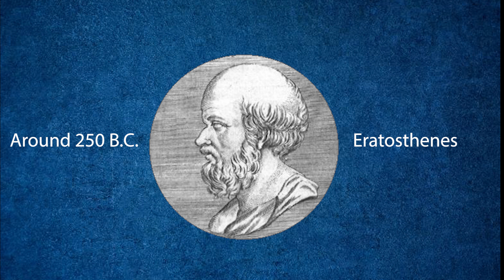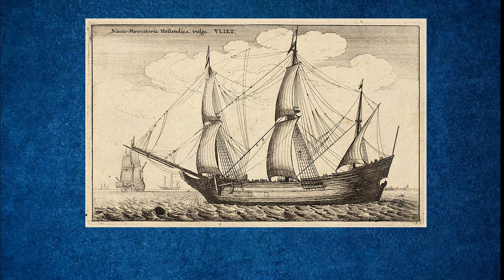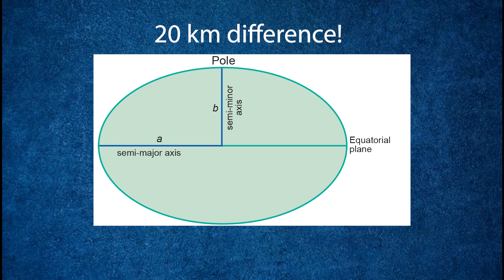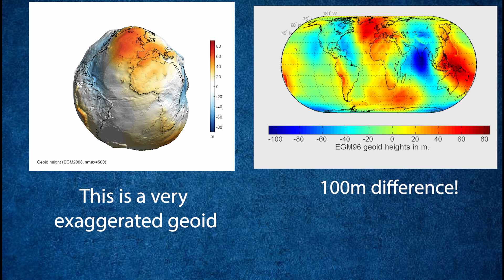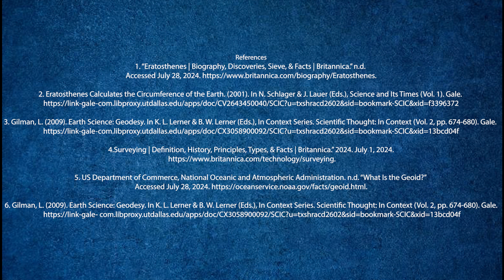Shape of the Earth: A Short Video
Have you ever wondered how the Earth's shape was discovered? Join us in this video as we explore humanity’s evolving understanding of Earth’s shape, from the Ancient Greeks' early models to our modern concept of the geoid. Discover how we progressed from thinking of the Earth as a perfect spheroid to understanding its true, complex form as an ellipsoid and beyond.